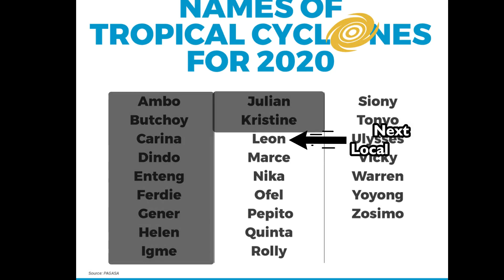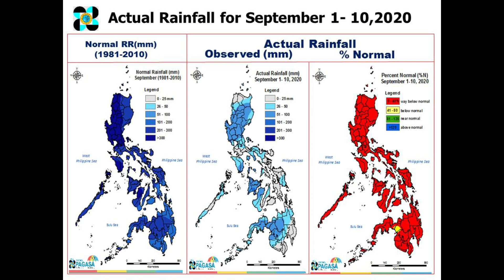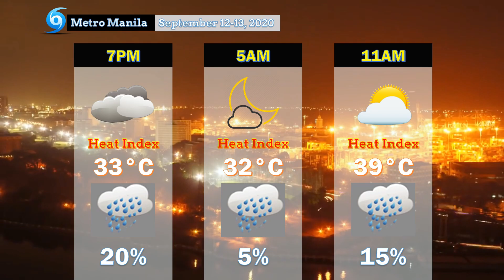Weather Update | September 12 2020 | Low Pressure Area (La Nina Alert)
Credits to my Partner on Editing some graphics for this update:
 -StevenKyle (Name)-
FB Pages